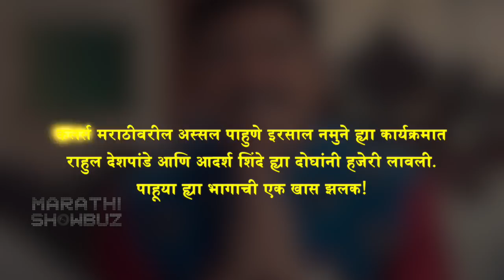Assal Pahune Irsaal Namune | राहुल आणि आदर्शसोबतची सुरेल मैफल! | Adarsh Shinde, Rahul Deshpande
कलर्स मराठीवरील अस्सल पाहुणे इरसाल नमुने ह्या कार्यक्रमात गायक आदर्श शिंदे आणि राहुल देशपांडे ह्यांनी हजेरी लावली.